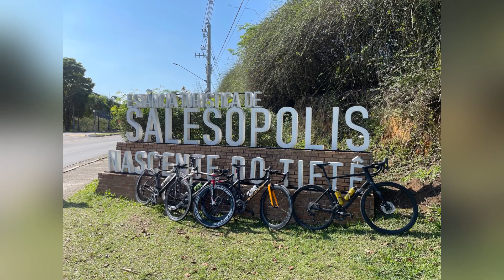Team aruja rolê em salesopolis Sp,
E aí galera blz ? Fomos fazer um giro em salesopolis Sp , muita resenha como sempre!
Curti e compartilhar pra ajudar nosso canal blz abraço!👊🏻😎